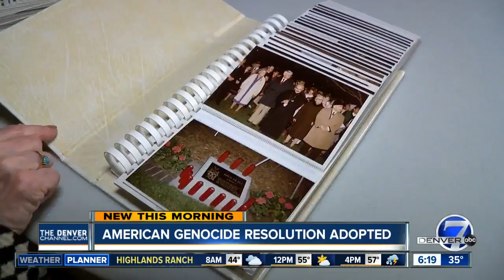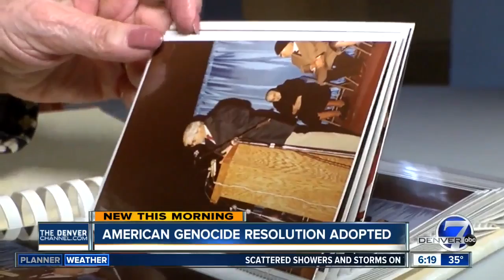Armenian Genocide resolution adopted in Colorado Legislature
The Colorado State Legislature adopted a resolution recognizing the 102nd anniversary of the Armenian Genocide.